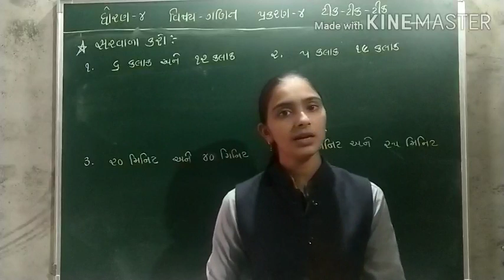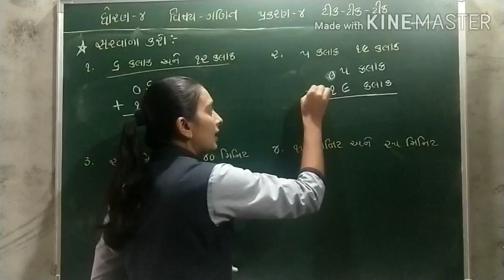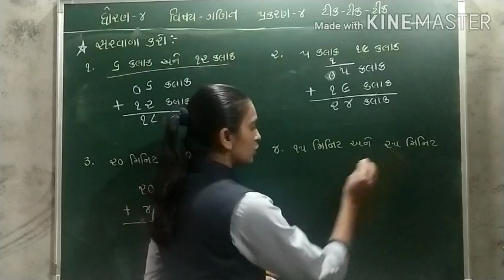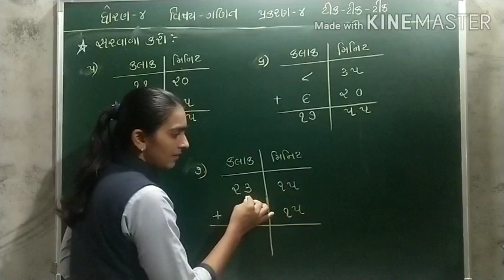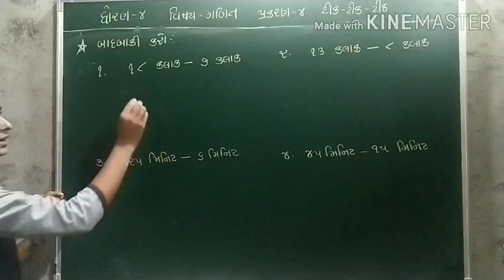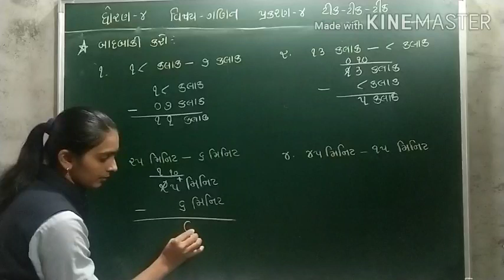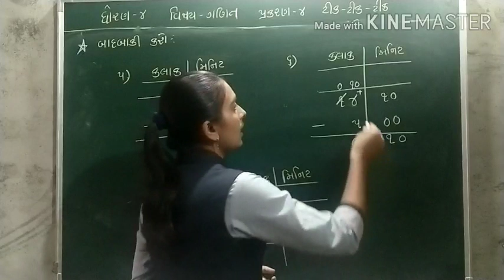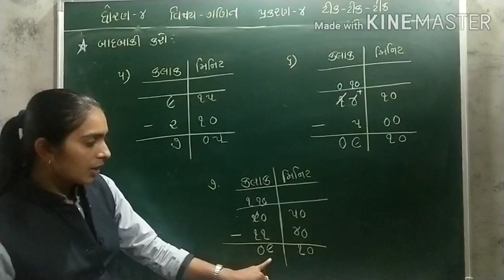GUJ MED STD 4 MATHS CH 4 ટીક -ટીક -ટીક PART 5